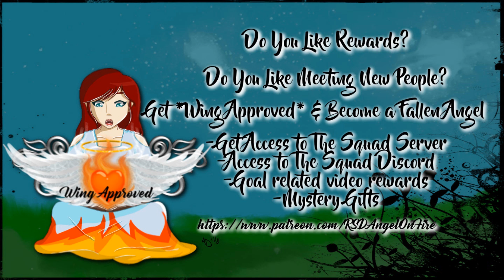CHRISTA MATH | Craftilizations with Modii, Heather, Snoop, and Haliee #27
RSDAngelOnFire, Modii101, Snoop787, Haliee & HeatherReneeB trailblaze a new world taking over new lands, wage battles, or make peace!What will they choose?